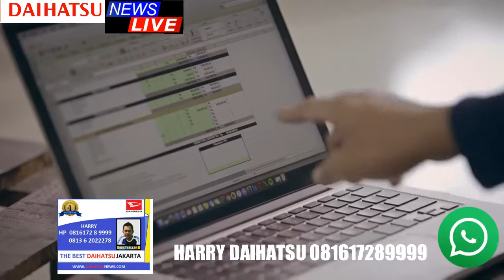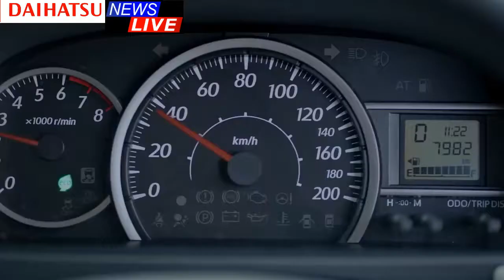Daihatsu Sigra D harga 103jt sama Datsun Go +pilih mana